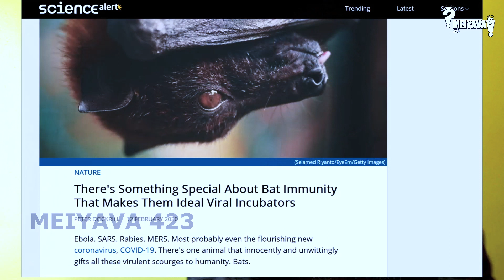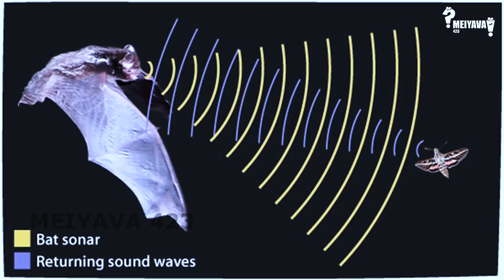ஹைக்கூ அறிவியல்#3.2 | வௌவால் மனிதர்களுக்கு முக்கியமா?|Bats: Friends or Foes? | Nirmal & Ayyappa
Bats: Friends or Foes? How bats survive viral infections?
In this video, we explain how bats escape viral infections effectively, and what makes them smart in this. Bats occupy 20% of the mammalian population and they live in crowded, non-social distancing conditions. They are prone to several viral infections and carriers of viruses. Yet, they survive. How? You will know in this video.

About the HAÏKU ARIVIYAL (ஹைக்கூ அறிவியல்) Series –
We introduce here a new series, HAÏKU ARIVIYAL (ஹைக்கூ அறிவியல்). This series will focus on delivering a lot of interesting, short science updates. All video lengths here will be 3 minutes to 3.30minutes length. We will introduces a topic and describes the recent updates or interesting facts.
If you are interested further, you can learn about them in detail by yourself with links below in the description or you can let us know over comments and we will make a full-length video on them.

Our video about What is HAÏKU ARIVIYA? HAÏKU ARIVIYA promo

Content reviewers
Dr. Mohammed Sham Shihabudeen, USA

General Description
To believe without evidence and demonstration is an act of ignorance and folly. - Socrates - Science is the process of explaining and unbiasedly convincing oneself, how something functions. We are a group of passionate scientists that work relentlessly in the field of biological sciences. We are pursuing the search of how nature works, at the level of single cells to multicellular organisms. We are the proud scientists representing the greater intellectuals that breathe, eat and sleep with science. This time, our working place is different from labs, our workplace is your screens. We bring science a step closer to you, in its purest, simplest, rationalizable forms on your screens.
About us:
We are a group of young scientists, working in the field of Biological Sciences and Bioengineering. The contents and details in this video are prepared and presented primarily by two of our team members. Any questions and suggestions will be jointly received and replied by the members of this channel and replied promptly.
Channel Content manager/presenter:
Ayyappasamy Sudalaiyadum Perumal, Researcher, Canada.
Nirmal Sampathkumar, Researcher, UK.
Channel Content reviewers:
Er. Alfred Arokiadoss, France
Dr. Beena Jothiraj Satya, Saudi Arabia
Er. Dhilipan Ramadasse, France
Mrs. Selvy Sundar, France